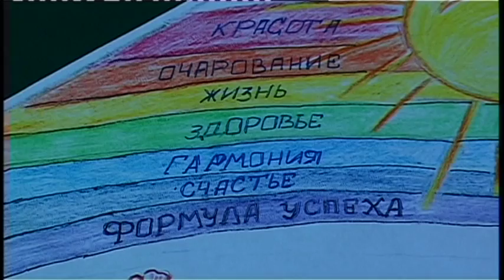Антинаркотический конкурс среди подростково - молодежных клубов «Почувствуй вкус жизни»